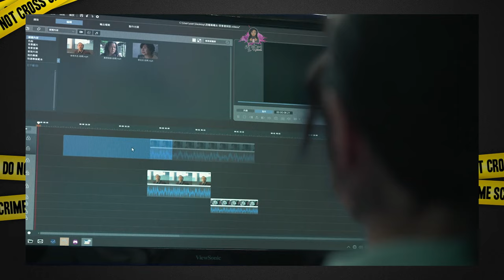Perfección perdida Netflix. Su obsesión con la novia de su padre la convirtió en demonio. CASO REAL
Perfección Perdida, esta película proveniente de Taiwán, lo pueden encontrar en la plataforma de Netflix,

📌Siguiente video:
📼 La última familia ninja Netflix. Un clan retirado deberá volver a proteger la nación de un culto.

📼 Una chica muy buena Netflix. Busca vengarse de su ex jefe causante de la muerte de su madre.